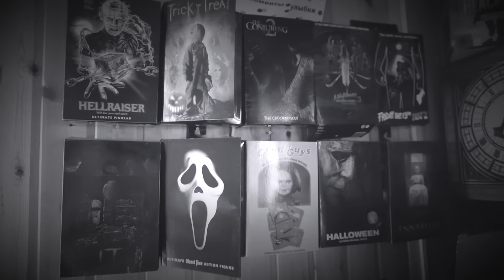КЛОУН СЛАДКОЕЖКА В РЕАЛЬНОЙ ЖИЗНИ В НАШЕЙ ПАЛАТКЕ С КОТАМИ И СОБАКОЙ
Встречались ли вы когда-либо со злым колуном в реальной жизни?
И мы нет. До этого вечера. Зверомама осталась одна в огромном доме с котами и собакой, как вдруг на чердаке начал кто-то ходить.. Лера попыталась вызвать Мишу на помощь, но он не поверил, что его семья в опасности..
Билли с Лерой приняли серьезное решение - переехать на ночь в палатку, закрыв злодея внутри дома. План сработал бы идеально, если бы Лера не забыла закрыть дверь снаружи...

12+

T.me/lyapota_tv